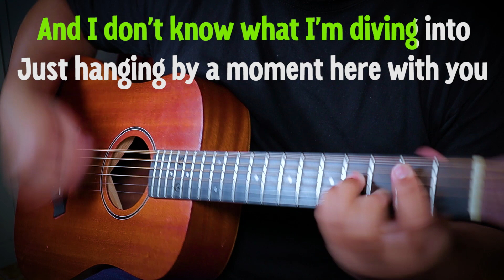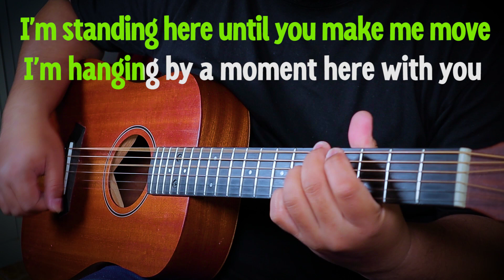HANGING BY A MOMENT - LIFEHOUSE | ACOUSTIC KARAOKE